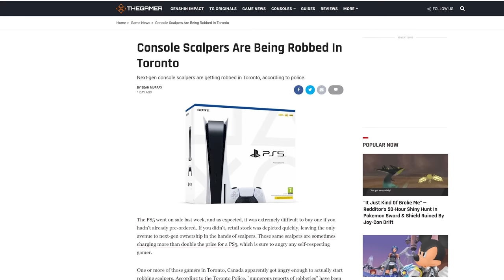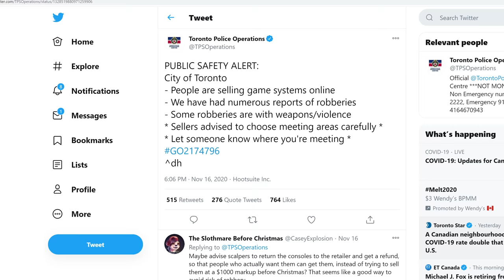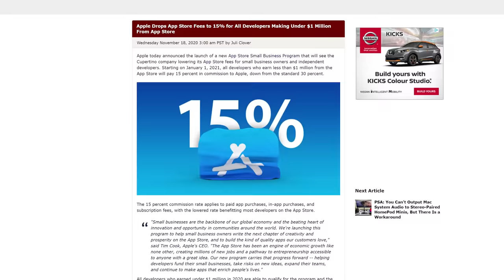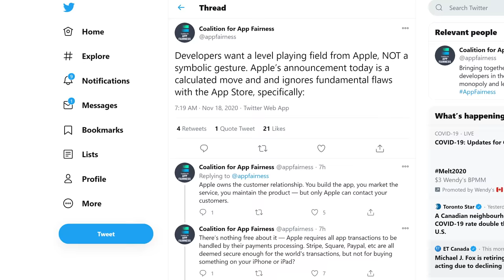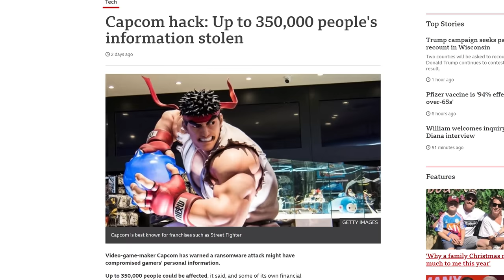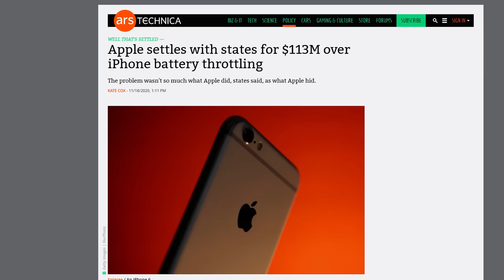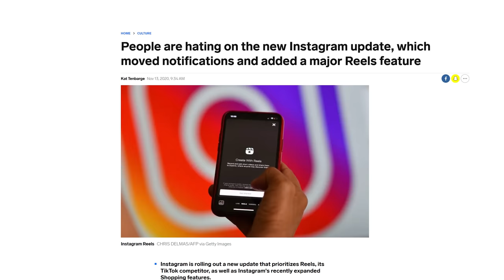They're... all GONE...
Timestamps:
No intro, wtf?
0:00 RX 6800 XT stuff
1:13 M1 Macs reviewed
2:25 Apple Tax dropped to 15% for some
3:48 20% off on Brilliant
4:30 QUICK BITS
4:36 Caocom hack
5:06 Apple pays $113 million over batterygate
5:36 Google Pay relaunch
5:52 Oppo X Rollable phone
6:20 Twitter Fleets

NEWS SOURCES

STOCK IN THE RED
RX 6800 / 6800 XT reviews are out

Not much native software – Chrome and Adobe are buggy

APPLE TAX CUTS
Apple drops App Store fees to 15% for devs making under $1 million
Coalition for App Fairness calls it a “symbolic gesture”

QUICK BITS

CAP-TURED COM-PUTERS
Massive Capcom hack

ROLLING INTO THE FUTURE
Oppo X 2021 rollable phone